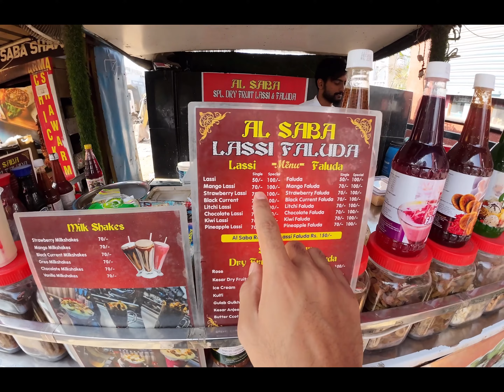Hyderabad ke lassi 😋|| Sirf 50 rupees mai